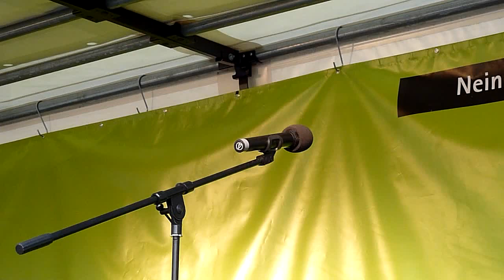Gerd Rathgeb (Poema e.V.) - 225. Montagsdemo gegen Stuttgart 21 - 16.06.2014